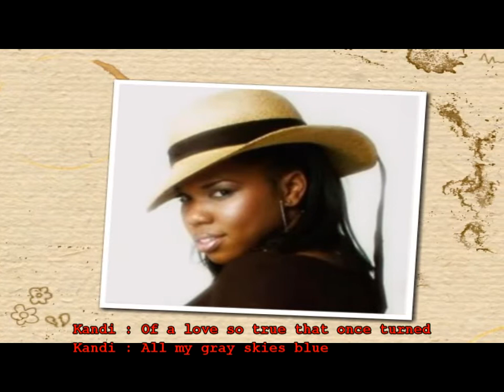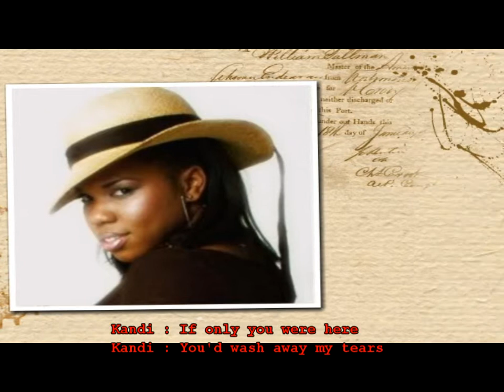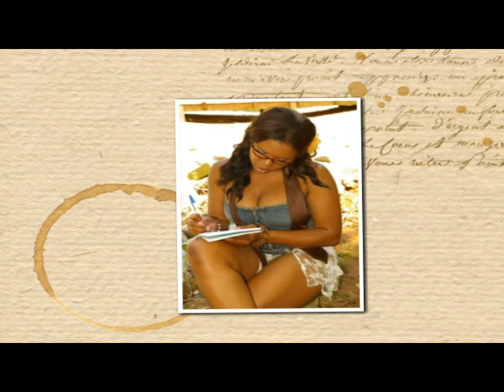Sukiyaki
Sukiyaki ... when you say that word ..most people think of a Japanese dish with beef and chicken or pork strips and vegetables ...but it also has another meaning ... ( that object ) or ( this object ) depending on how you say it ... for more information check out Real Japanese ... and special thanks to ... Kandi , Kia and Kishrara ... who without them this video would not have been possible ! ...and to all lost loves